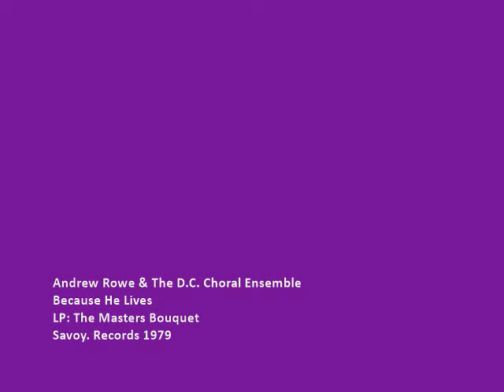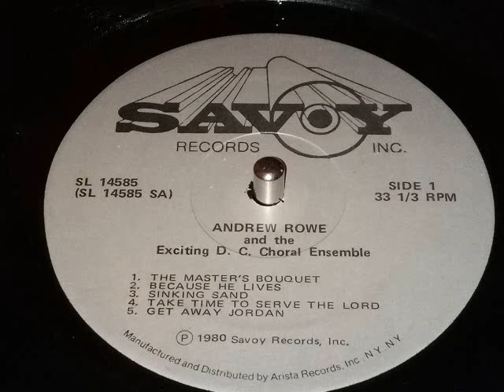Andrew Rowe & The D C Choral Ensemble - Because He Lives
Kev